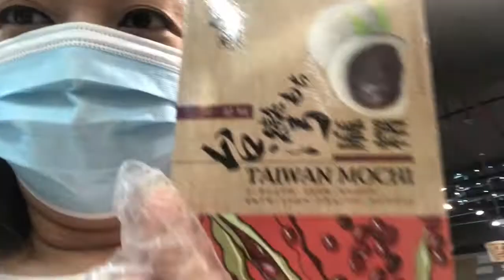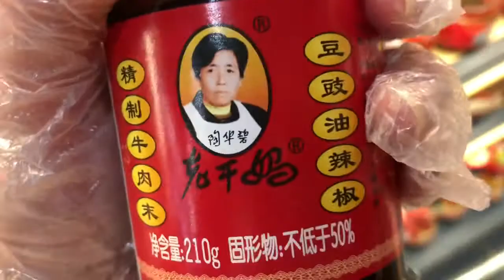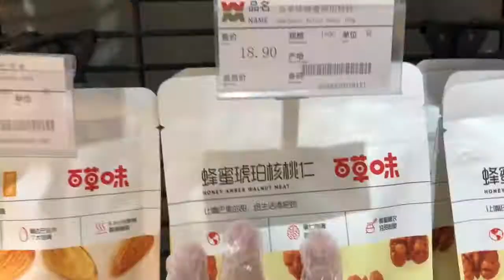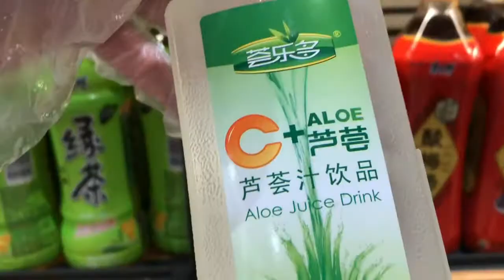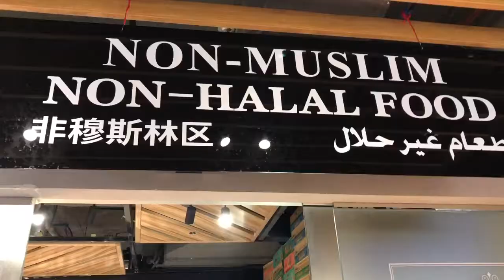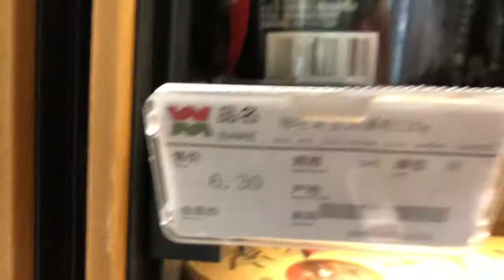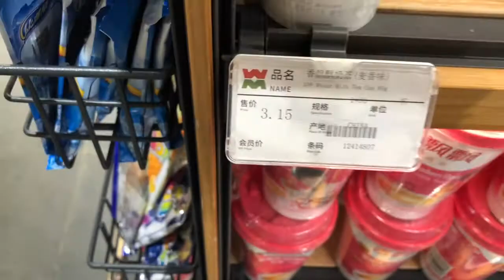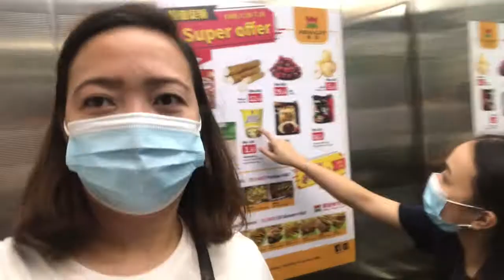Wemart Clock Tower / asian market,we mart,we mart dubai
asian grocery in dubai,we mart clock tower,cheapest asian grocery dubai

wemart deira

asian market,we mart,we mart dubai

Asian Gourmet Supermarket · Clock Tower Branch · Baniyas Branch Both open 8am to 12AM everyday.

Al Maktoum Rd - Deira - Dubai